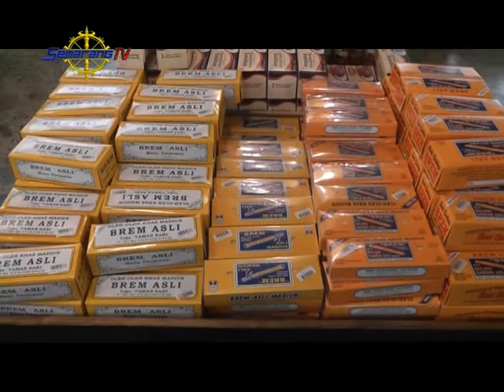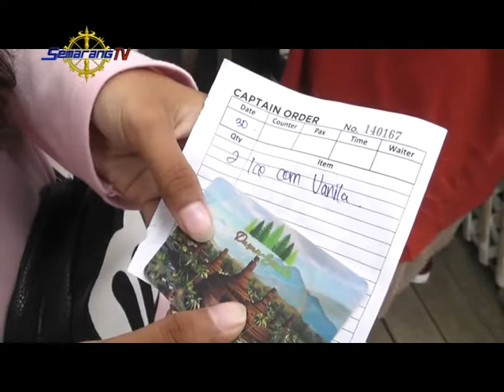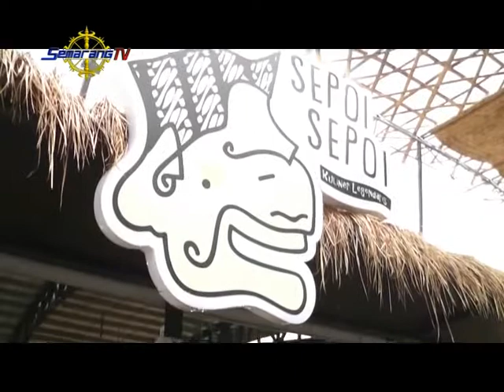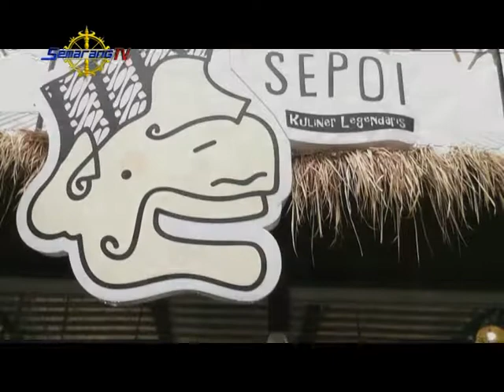DOLANAN NYAMBI SINAU LIBURAN KE DUSUN SEMILIR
Pada episode kali ini Keyzha akan menghabiskan liburan tahun barunya di tempat wisata yang asyik nih bukan cuma liburan tapi juga akan belajar membuat hidangan yang enak banget deh pokoknya.

Kira-kira kali ini gimana keseruan liburan Keyzha kali ini dan kreasi masakan apa yang akan dibuat Keyzha hmmmm penasaran ?